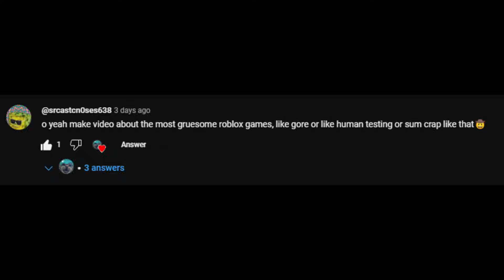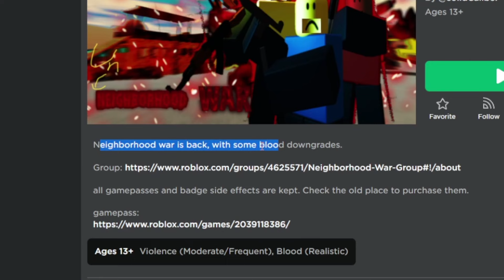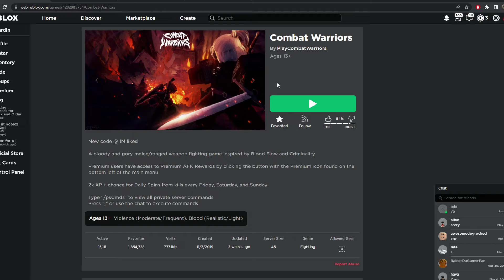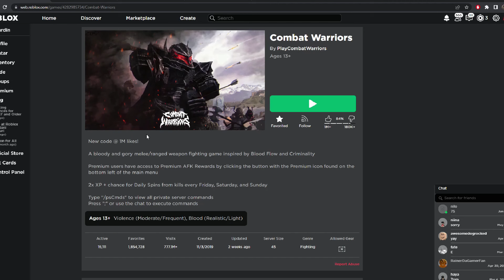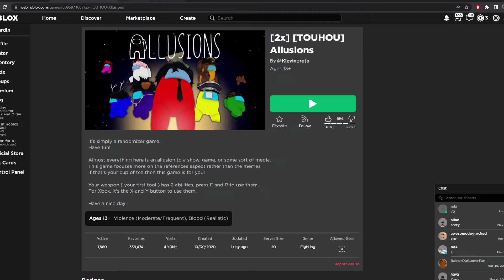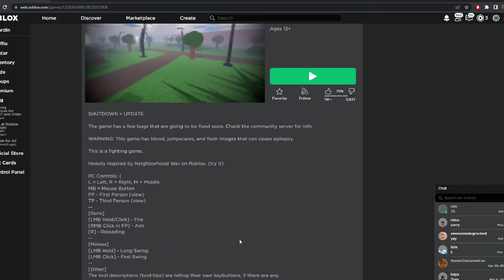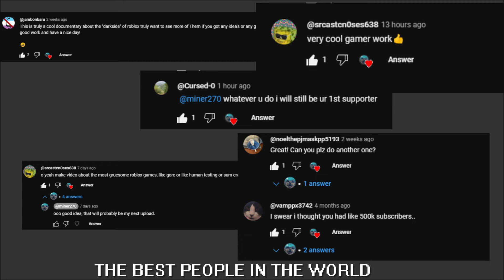the BEST ROBLOX gore games...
In this video, i played the best gore games in ROBLOX, which haven't gotten banned. yet. i hope u enjoy and the links will be below.

THE GAME LINKS: ( also some games that i didnt play)

Miner